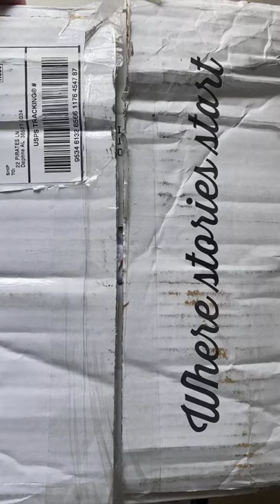Sewing Watercolor T-Shirts are In!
Sewing Watercolor Themed T-Shirt|Chambray Blues Sewing|Jessica Cramer

Who else needs any inspiring T-Shirt? These shirts are in stock now! Two styles are available, check them both out!

Poly Cotton Blend is super soft and comfortable! Machine wash and dry.
Sizes available S, M, L, XL, 2XL, 3XL, 4XL. Great gift item for your sewing buddies! Ships world wide, Fast shipping.